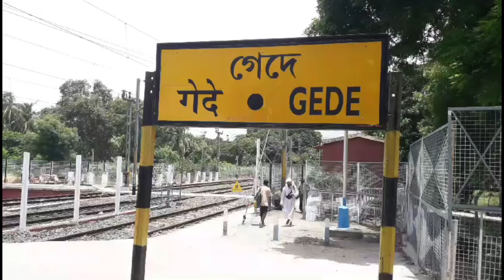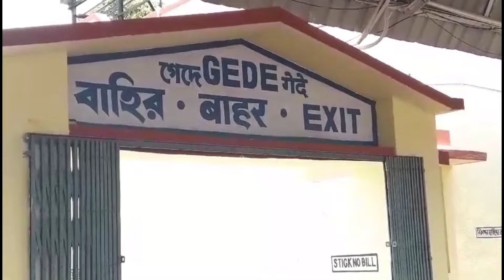বাংলাদেশ থেকে ফিরে আসছে ভারতীয় পড়ুয়ারা।bangladesh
Indian students are returning from Bangladesh.
বাংলাদেশ থেকে ফিরে আসছে ভারতীয় পড়ুয়ারা।

Hello Friends,
Mera name hai anup das, aur aap sabhi ka hamare youtube channel par swagat hai .Dosto hamare is channel par Youtube se Review,Tech news khusia Sabkuch milega to aap channel ko subscribe jarur kare pls !!

नमस्कार दोस्तों, यह मेरा यूट्यूब चैनल है, आप सभी का स्वागत है। इस चैनल में आपको समाचार, चैट, सिद्धांत, भोजन खोज, यात्रा सहित सभी प्रकार के वीडियो मिलेंगे, कृपया सदस्यता लें।